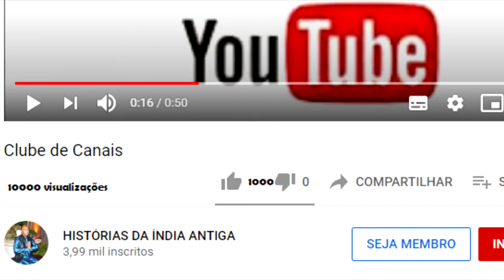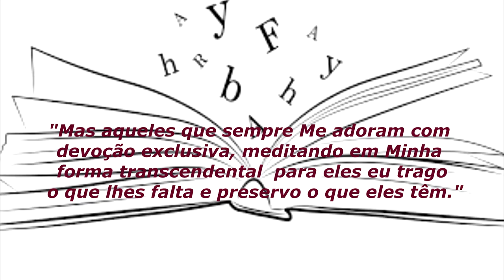ELE RISCOU O LIVRO SAGRADO E ISSO ARRANHOU KRISHNA